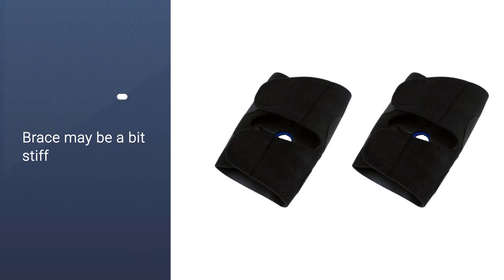Best Knee Brace for Running To Buy In 2023 - Top 5 Review | You Can Buy Right Now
Links to the best knee brace for running listed in this review video:
► 3.  BAUERFEIND SPORTS KNEE SUPPORT
► 4. MCDAVID VOW VERSATILE OVER WRAP KNEE WRAP W/HINGES AND STRAPS
► 5. PRO-TEC GEL FORCE KNEE SUPPORT

🕝Timestamps🕝
0:36 - Introduction
0:45-  ZAMST JK-1
1:25 - PRO-TEC X FACTOR
2:06 - BAUERFEIND SPORTS KNEE SUPPORT
2:45 - MCDAVID VOW VERSATILE OVER WRAP KNEE WRAP W/HINGES AND STRAPS
3:24 - PRO-TEC GEL FORCE KNEE SUPPORT

★What is a knee brace for running?
Knee braces are underpinned that you wear for an agonizing or harmed knee. A few people use them to forestall knee wounds during sports. Braces are produced using mixes of metal, froth, plastic, flexible material, and lashes.